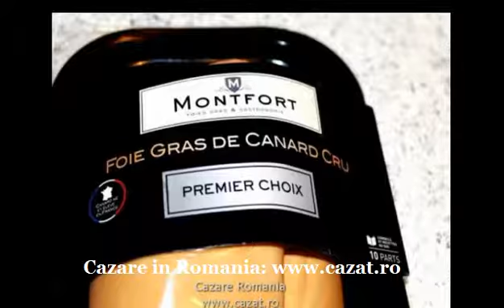Cazare Curteana, Gorj - Cazat.ro